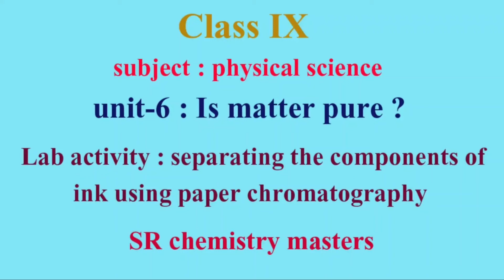Lab activity : separating the components of ink using paper chromatography | class 9th | unit-6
@SR chemistry masters